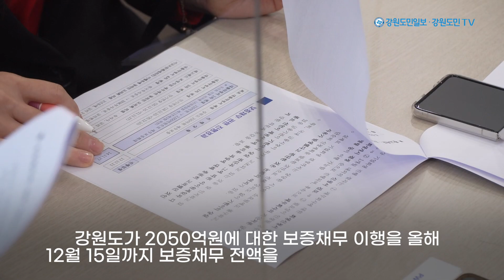베트남 간 김진태 지사, '레고랜드 사태 확산'에 하루 앞당겨 귀국…강원도 "2050억 보증채무 다 갚겠다"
레고랜드 쇼크 사태가 전방위적으로 확산하며 논란이 증폭되고 있는 가운데 강원도가 2050억원에 대한 보증채무 이행을 올해 12월 15일까지 보증채무 전액을 상환하기로 결정했습니다. 재원은 추가경정예산안 편성을 통해 마련될 예정입니다.

정광열 강원도 경제부지사는 27일 기자회견을 통해 “강원도 채권자를 비롯한 금융시장의 부담을 덜 수 있는 효과적인 방법을 지속 검토하고 기획재정부 등 정부와 긴밀히 협의해 왔고 그 결과 12월 15일까지 보증채무 전액(2050억원)을 상환하기로 결정했다”고 밝혔습니다.

레고랜드 쇼크 사태가 전방위적으로 확산되자 베트남에 체류 중인 김진태 강원도지사가 앞당겨 귀국할 예정입니다. 김 지사는 베트남 동아시아지방정부 관광연맹(EATOF) 총회 참석을 위해 앞서 지난 24일 인천공항을 통해 출국했습니다. 김 지사는 당초 27일 밤 비행기를 통해 28일 새벽 입국할 예정이었습니다.

한편 레고랜드는 27일 ‘동절기 시즌 연간 유지관리를 위해 내년 1월부터 3월 23일까지 파크 전체 임시 휴장에 들어간다’는 내용을 공지했습니다. 레고랜드 관계자는 “동절기 시설 유지관리를 위해 휴장을 결정하게 된 것으로 최근 불거진 강원도의 GJC 회생신청 방침 등 문제와는 전혀 상관없다”며 “그동안 독일과 덴마크, 뉴욕 등에서도 동절기 2∼3개월간 휴장하는 전 세계 레고랜드 운영 시스템에 따라 검토를 진행해 왔다”고 밝혔습니다.